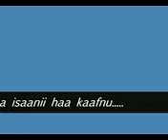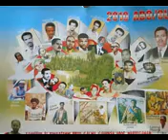Amajjii 01-2018.Baga Rabbiin Nuungaye !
Bara Bilisummaa,Bara Injifannoo, Bara Oromoof Bilisummaa Rabbiin Nuuf haagodhu. Nama Gumaa Gootolii OROMOO Bilisummaa fi Walabummaan Baafatu nu haataasisuu !!